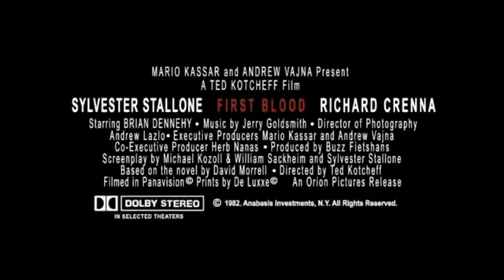Rambo: A Fúria do Herói - Trailer Oficial (Legendado)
Ano: 1982
Título Original: Rambo: First Blood
(em Portugal, Rambo - A Fúria do Herói; no Brasil, Rambo - Programado para Matar)
Elenco: Sylvester Stallone, Richard Crenna, Brian Dennehy
Direcção: Ted Kotcheff

Sinopse: Depois do Vietname, John Rambo (Sylvester Stallone) foi agraciado como um herói de guerra.
Mas, na verdade, ele é um homem emocionalmente instável que acaba por ser detido pelas autoridades de uma pequena cidade por estar a pedir boleia.
A partir daí foge e inicia uma guerra solitária contra tudo e todos...